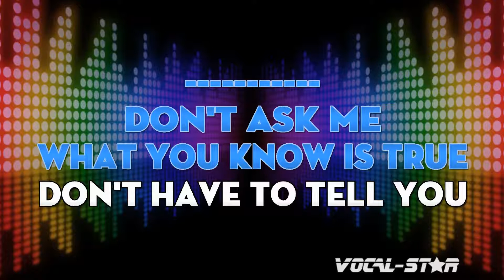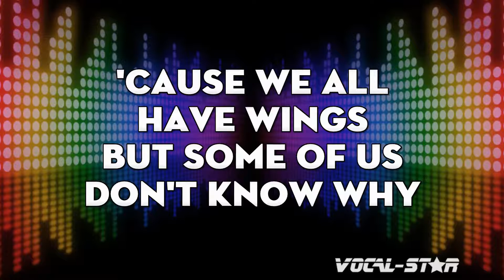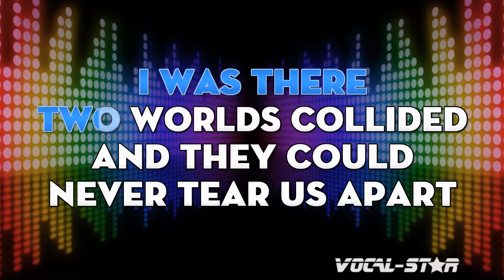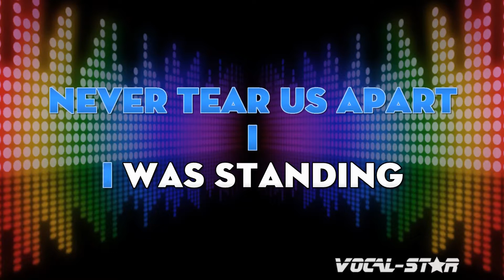Inxs - Never Tear Us Apart (Karaoke Version) with Lyrics HD Vocal-Star Karaoke